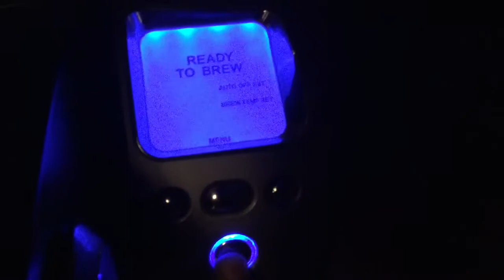Vlogmas Day 15| Stressed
Hey guys!!
New video!!

Love yah
Bye
Brianna